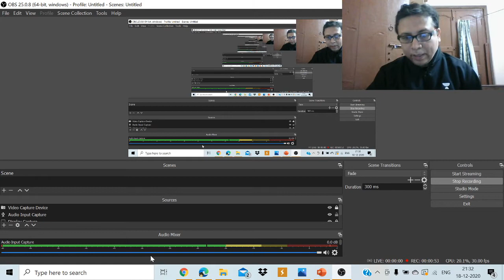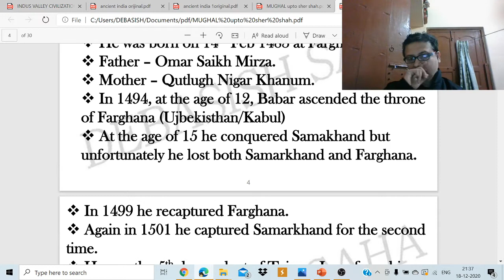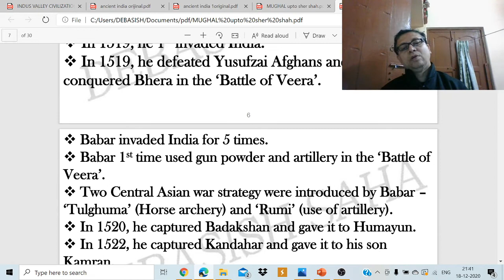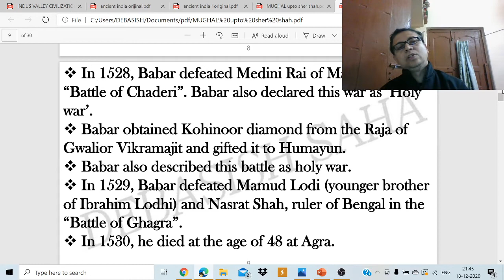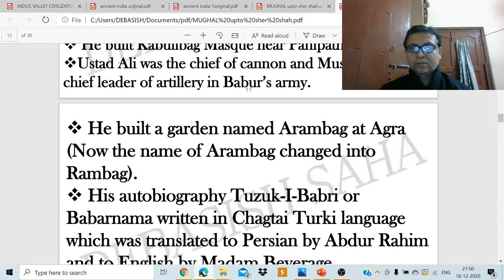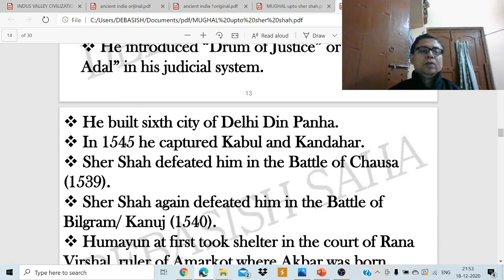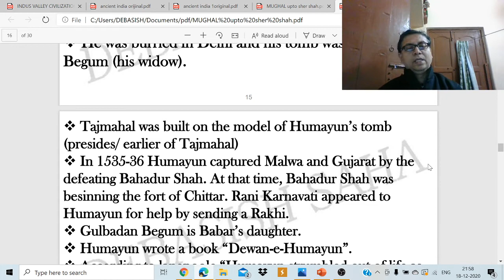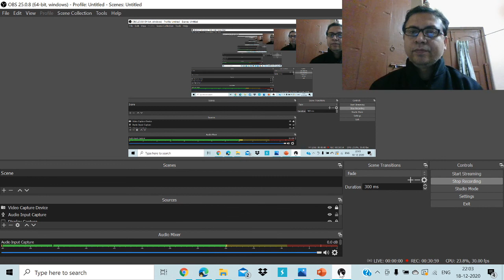HISTORY OF MUGHAL PART I | INDIAN HISTORY| WBCS| DEBASISH SAHA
In this session,  Debasish Saha  will discuss the topic History of Mughal.

Debasish Saha is an Educator of History with 18 years of experience in Guiding and Mentoring WBCS Aspirants to Success.

🔹Debasish Saha and other top educators are teaching live on Unacademy.